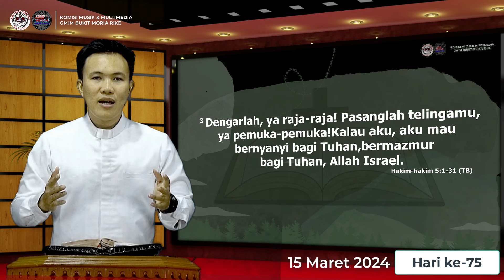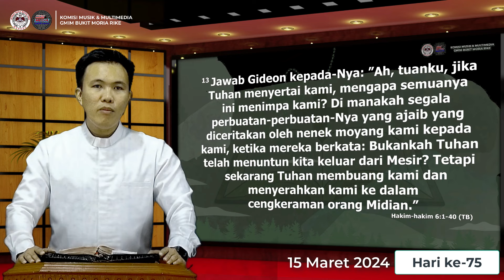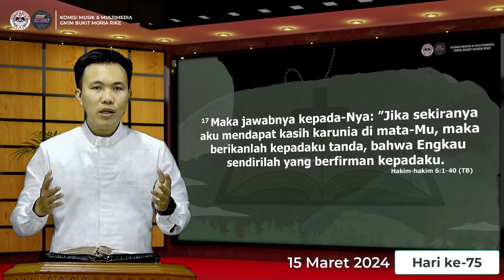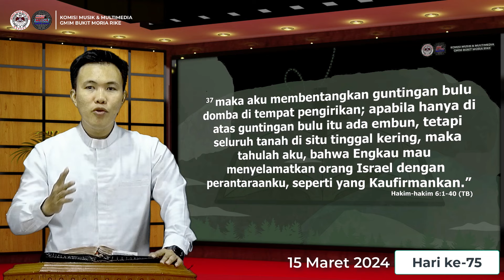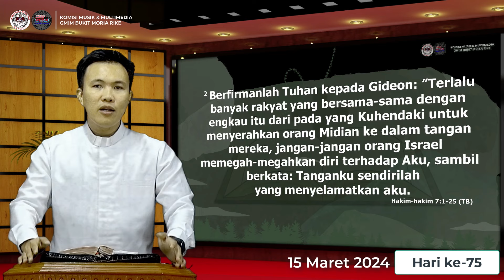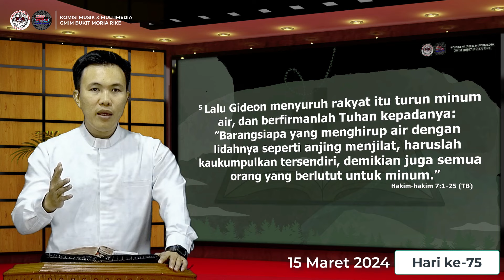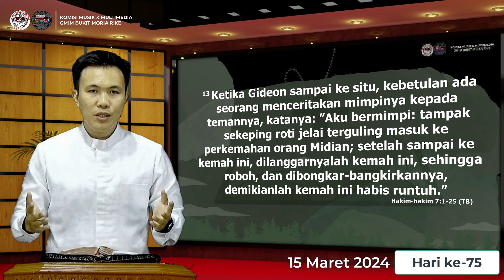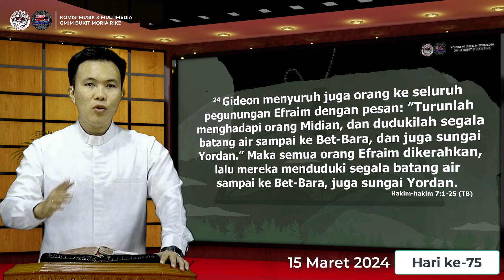Hari ke-75 | Gerakan Membaca Alkitab | Hakim-hakim 5 - 7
15 Maret 2024
Pembacaan Alkitab : Hakim-hakim 5 - 7
Pembaca Alkitab: Pdt. Stefanus Mawitjere, M.Th

Selamat beribadah..